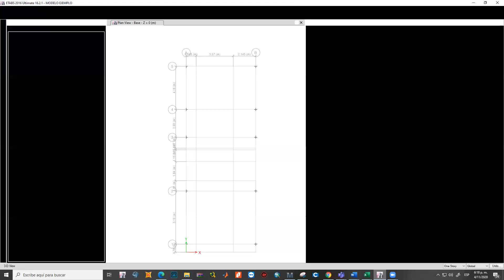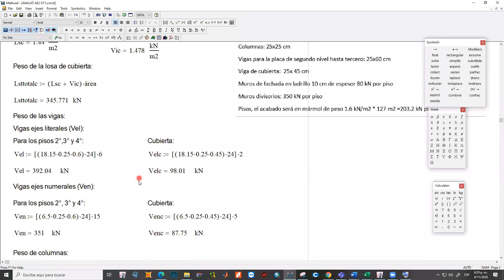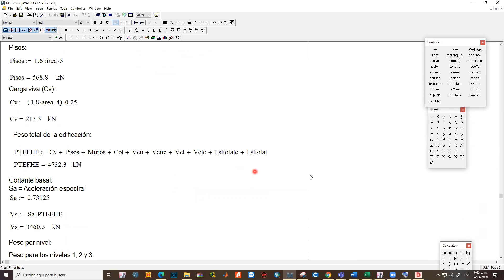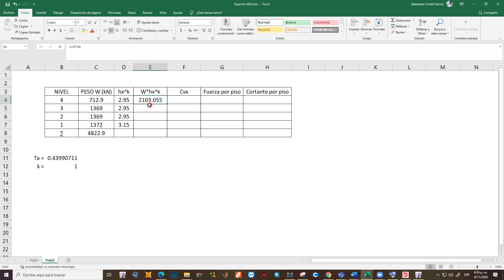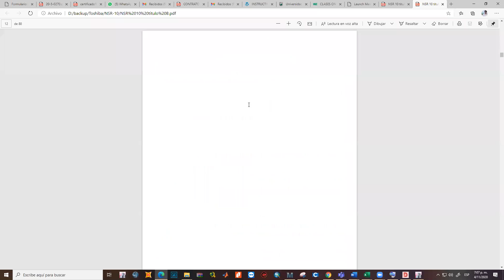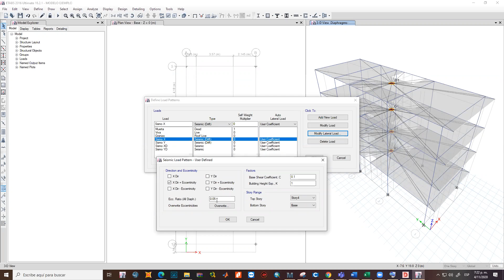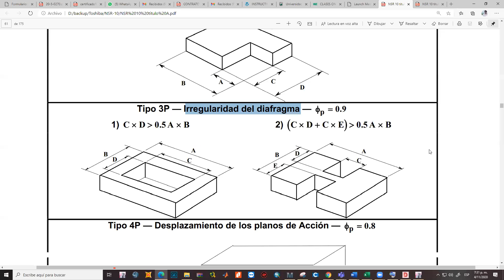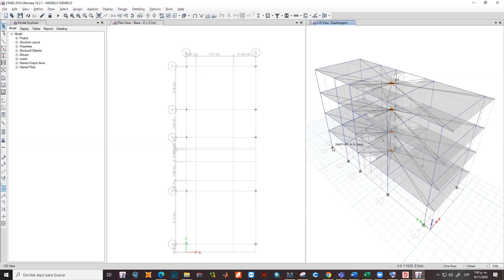Clase 4 FHE (Análisis estructural II, grupo 12)